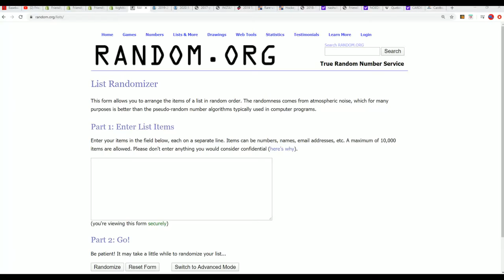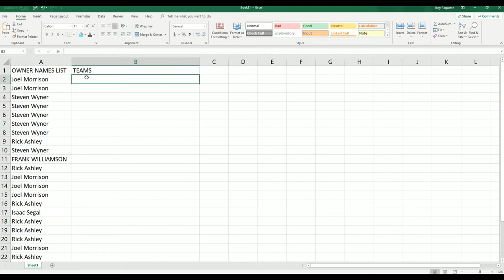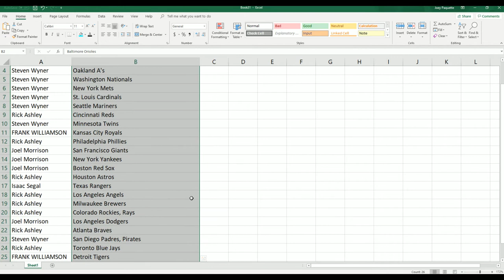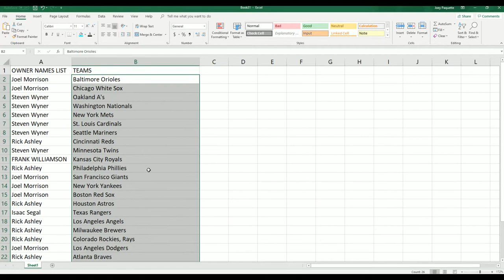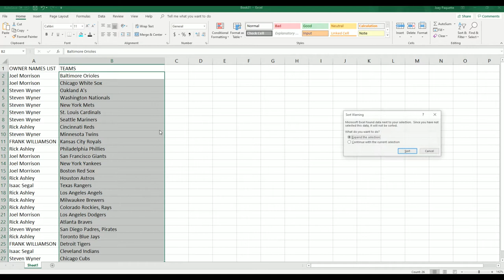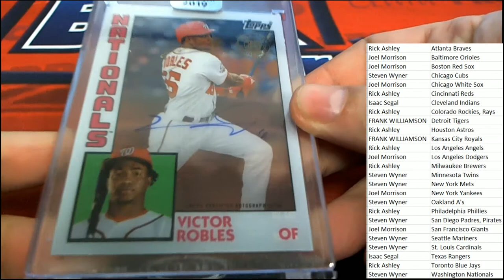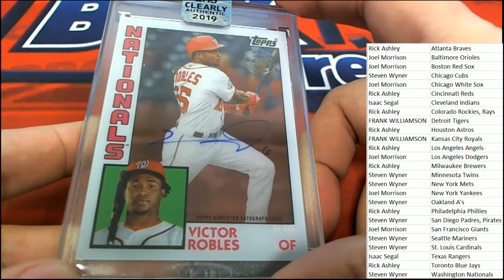2019 Topps Clearly Authentic Baseball Box ID 19CLEARABBRT111